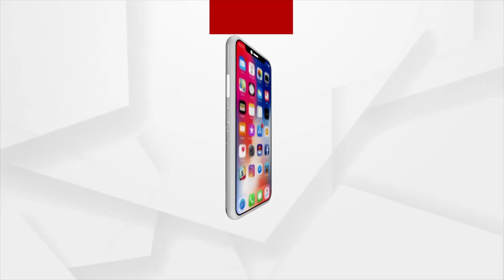ମୁଖ୍ୟମନ୍ତ୍ରୀଙ୍କ ମିମିକ୍ରି କଲେ ଗବର ଖାନ୍‌